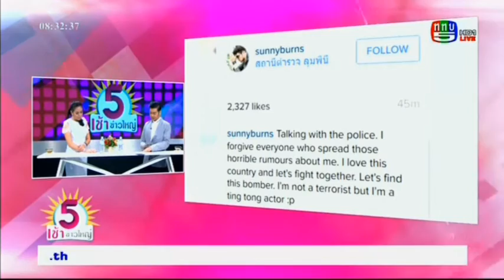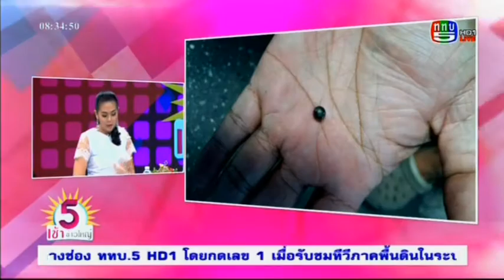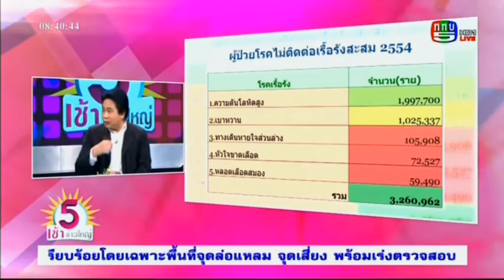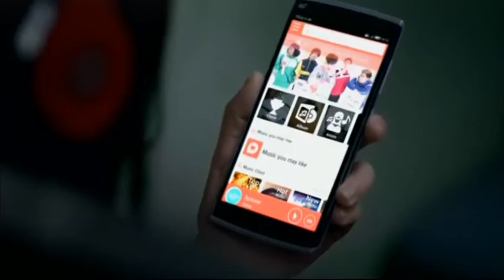รายการ 5 เช้าข่าวใหญ่ 19-8-58